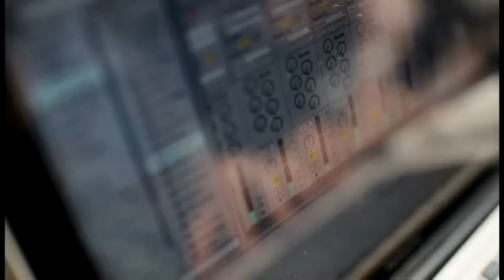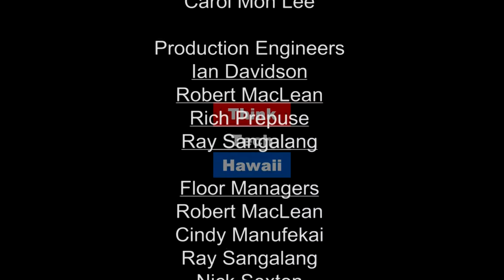WTDL – Assisting with Disasters (Where The Drone Leads)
Reducing Risk and Increasing Response by Drone.  In this episode of Where The Drone Leads, Ted Rslston and the  panel will introduce UAS capabilities into Disaster Operations.

The host for this episode is Ted Ralston.  The guests for this episode are Charles Werner, Josh Levy.